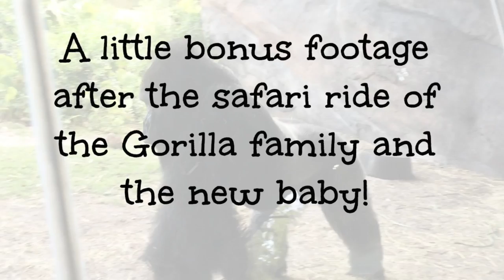Disney World Vlog: Disney's Animal Kingdom Kilimanjaro Safari Ride Highlights & Baby Gorilla!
In this video I share some highlight footage of one of my favorite rides at Disney World...the Kilimanjaro Safari ride at Animal Kingdom.  I've been on that ride many times and had a variety of animals cross right next to, or in front of, the truck.  It's the best way to get up close and personal to all sorts of African animals.  I would recommend riding it at least twice if possible because you never know what you're going to see and it's different every time.  It's also a good tip to try to ride it as early in the day as possible.  The animals are much more active in the mornings and tend to “hide” in the middle of the day to avoid the heat.  Disney does plan to begin a night-time safari edition of this ride to see what these animals do at night but that is a year or more away.  What is your favorite ride at Disney World?

Ebates.com: ALWAYS use Ebates.com before you start shopping online to earn cash back!